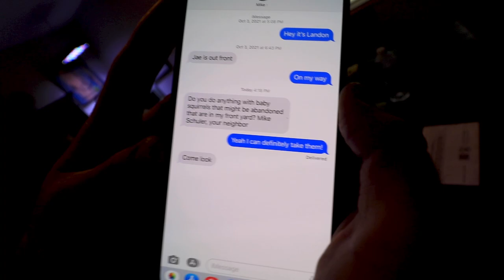RESCUED BABY SQUIRRELS INFESTED WITH PARASITES ! WHAT HAPPENS ?!